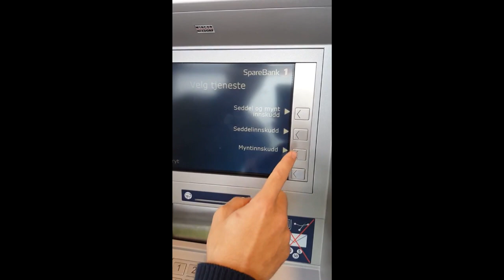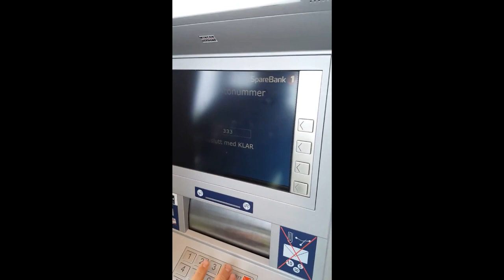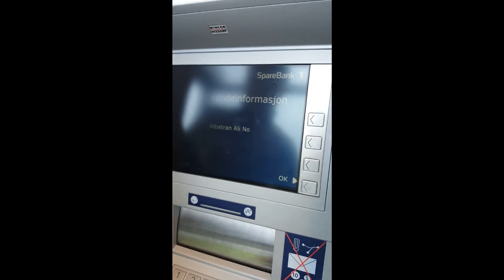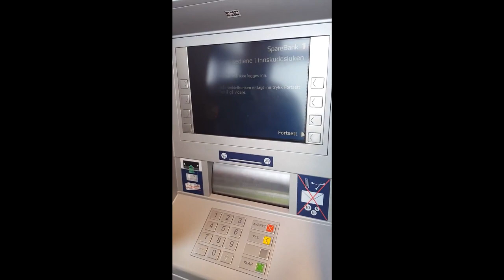وضع نقود كاش في حساب شخص آخر عبر الصراف الآلي في النرويج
مرحبا بكم في صفحاتي الخاصة بالتصوير على فيس بوك وانستغرام
Welcome to my photography pages on Facebook and Instagram